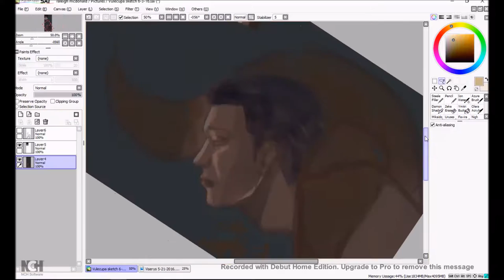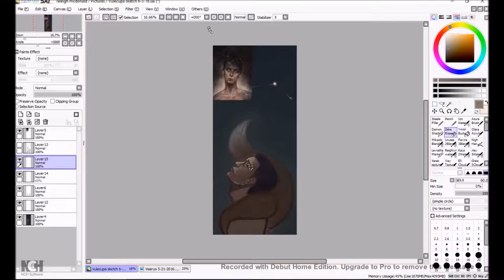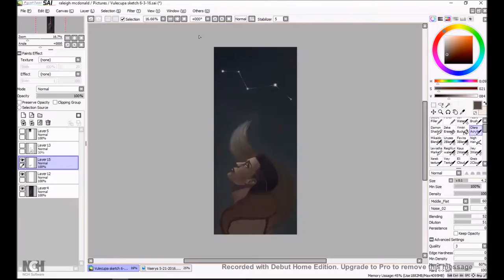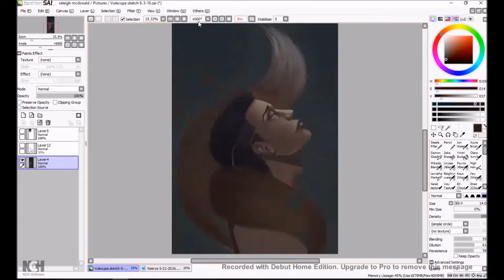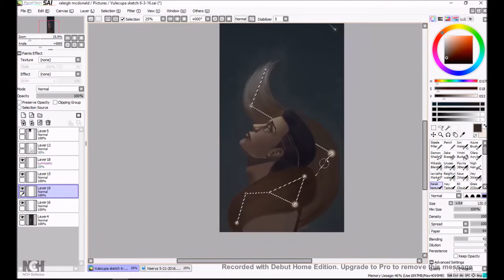Vulpecula - The Fox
Speedpainting of Vulpecula inspired by the stars themselves and a wonderful artist named len-yan,